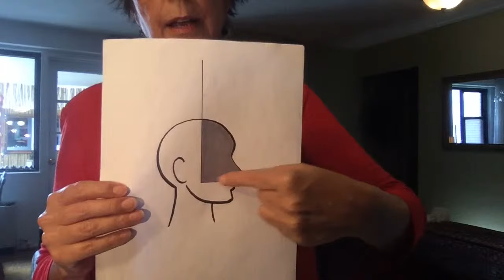Monday Series #1! 3-Essential Elements to SING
These three elements are essential to your singing technique.
They will also keep both your vocal cords healthy. Enjoy!
THE BREATH
SUPPORT
RESONANCE

Mary Setrakian prepared Nicole Kidman for her Golden Globe Award winning and Oscar nominated feature film singing debut in Baz Luhrmann's Moulin Rouge. She has been the Master Voice Teacher to Grammy award winners Michael Bolton and Mary J. Blige, Oscar winners Forest Whitaker and Kate Winslet, Emmy Award winner Kerry Washington, as well as the stars of John Turturro's musical movie Romance & Cigarettes, including James Gandolfini, Mandy Moore and Bobby Cannavale. Mary prepared Bella Thorne for her feature film singing debut in Midnight Sun and Ben Daniels for his performance as Pontius Pilate in JC Superstar Live on NBC starring John Legend. Mary has been Broadway star Sierra Boggess’ voice teacher since she was 17 years old.

Mary is also called upon by Disney to teach the leading players for the Broadway and touring companies of Elton John's Billy Elliot, Aida and The Lion King, Phil Collins' Tarzan, and Andrew Lloyd Webber's Bombay Dreams.

Other students include Juliette Binoche, Milla Jovovich, Trudie Styler, Aida Turturro, Debra Cox, Annabella Sciorra, Keri Russell, Tate Donovan, Micky Dolenz, Josh Strickland, Simone, Patrick Cassidy, Eric Anthony Lopez, Charles Osgood, Danish pop star Tim Schou, and Italian stars Serena Autieri, Filippo Timi, Gala, Andrea Osvart, Denny Mendez, Roberta Gambarini, Marco Ligabue, Violante Placido, the a cappella group SeiOttavi, rapper Baby K, and singers on the Italian TV shows X Factor, Sanremo, and The Voice Italia.

Internationally, Mary has been teaching a variety of intensives and masterclasses in Rome, Milan, Naples, Venice, Palermo, San Remo, Ravenna, Manchester, Lisbon, Moscow, Sydney, Melbourne, Brisbane, and Yerevan since 2005. Mary has been the Master Voice Teacher/Guest Artist at the Roma Film Academy as well as at the Pop/Rock School of Italian guitar legend Franco Mussida in Milan at CPM (Centro Professione Musica).

Mary is proud to be the Master Voice Teacher/Guest Artist at The Susan Batson Studio, LLC in New York City since 1999.

About Mary

Mary Setrakian is a native of San Francisco, California. She has been a resident of New York City for over 30 years performing professionally, in conjunction with teaching master voice to a variety of artists in New York, Los Angeles and internationally in Italy, Australia, England, Portugal, Russia, and Armenia.

Mary has been seen on Broadway in Hello, Dolly! starring Carol Channing (cast recording). She toured with the Broadway companies of Phantom of the Opera (Madame Giry), Les Miserables, Hello, Dolly! (seen in several performances as Irene Molloy across from Carol Channing) and the World Tour of Evita (Eva Peron in Duisburg, Germany). Mary was featured at Carnegie Hall in Jubilee directed by Herbert Ross.

FOUNDED 1998
The Mary Setrakian Method TM
The Revolutionary Send TM